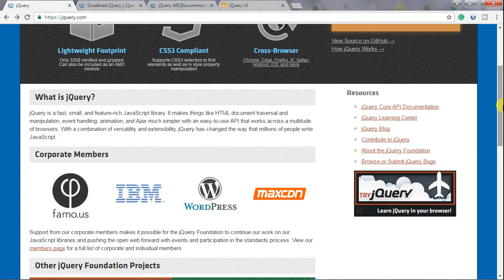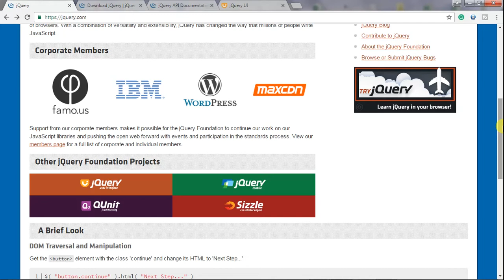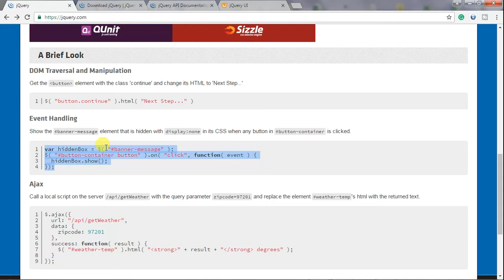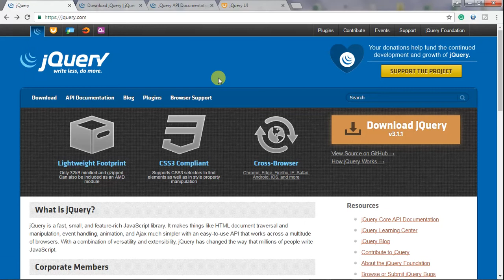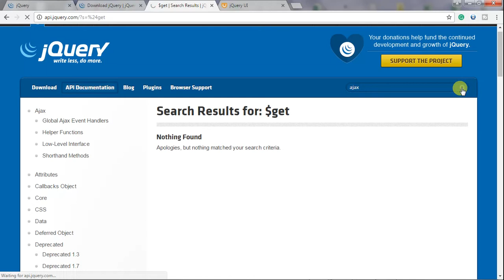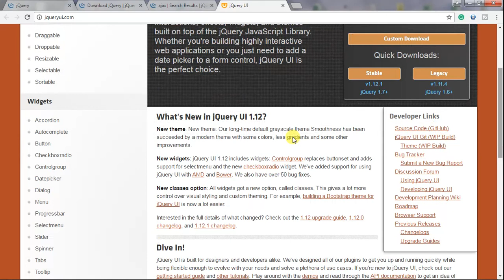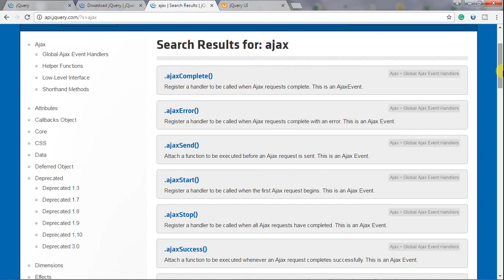jquery tutorials series (Hindi) - 1. Introduction to Jquery.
Hello Friends, you are watching Tech Engine and I'm your host Pankaj Borah presents to You Jquery video series. Friends, in this series we'll talk aboutJquery.What Jquery is and how we can use it for Web development.Before we move further, I would like to give you a brief introduction of Jquery.If any of you guys, have ever developed any website and used Javascript in that, like for manipulating DOM, performed ajax operations, or any other type of animations or operations.Then you may know how, how painstaking and time-consuming it is to do all this is pure javascript.This is the primary problem that jquery tends to solve for us.and provides us with a very easy interface using which all these operations can be performed without much wasting time .So as to say, Jquery is an easy and flexible way with which you can do the effect, Dom operation, ajax and all these stuff on your website without dropping a sweat.Friend, Jquery is actually a javascript library and not a programming language to be clear,and isn't the only one out there, in fact, there are other libraries which do similar stuff.But the cool thing I find about jquery that it loads much faster in comparison to other libraries.and file size is small, considering all its functionality.Jquery is cross browser compatible, which means if you have included it in your javascript code ,then it will work on a variety of web browsers.As you all can see from here, it's written cross browser compatible and below it there's a list all the browser which support Jquery.After this, we will discuss how we can include jquery in our projects.But before, we may include it, we'll have to download it from its official website.Let's click on the download button, and this will land us to the download page from here.In the download section, we basically have two options to choose from.First one is the production version and the second one is the development version.The production is used when we have finalized our code and ready to upload it to our server.Because this version is the compressed one and low in memory, it will help our web page to load faster.The development version is used when we want to experiment with the jquery library and develop plugins in which code readability matters.Once you've downloaded the library you can use it in your code by including it in code.Let's once again head o to jquery's official website.As we scroll down, we can see how popular jquery is, having IBM as it's corporate member.There are many companies using jquery in their code like Microsoft, Google etc.We can talk about Google for example, Whenever we search something on google and start typing say car, google tries to guess possible search string and provides us a list of suggested results based on previous searches by others.The results in the drop-down menu change as we type.This is achieved using jquery's ajax operation.As we continue scrolling further down the page, we can see and as i have already told you Jquery is mostly used for these 3 types of operation.First, DOM traversal and manipulation.Second, Event Handling and third is Ajax.Friends, You may all know Dom stands for document object model.For example, as it's given hereThis code you are seeing, if we try to write this in pure js then we'll have to write something likedocument.getElementById "id" .innerHtml=''something" But in Jquery we write something like this What this code does is that it changes the text of a button having a class continue to "Next step" using a class selector We can also select element using juery For this first, we'll have to use a dollar sign and then within parentheses we'll provide the selector which can be a class selector, id selector or any other type of selector after which we'll append our event Then comes event handling Consider a situation where you click a button and a popup is displayed.we are assigning the popup div element an id =" banner-message" and store the reference in a variable called hiddenbox then we move on and use a dollar sign followed by the selector which in this case is "button-container button" included within parentheses. this select an element with id ="button" and type=" button". After that, we'll bind our event handler which in this case is "click", it can be mouseover or anything .Whenever someone clicks on the button the hidden box is displayed. Friends as you can see how simple is all that using jquery, which if we've choosen to do all these in pure javascript, the code would have been lengthy and cumbersome.Thus jquery makes all this simple and saves our development time.Then comes the most important of all, for which jquery is mostly used is to add ajax functionality to websites Normally ajax is pure js is a pain and most of us try to avoid it as code becomes confusing and more prone to errors Jquery handles ajax operation for us, we just have to pass it all the necessary parameters in the form of an object.Like here, the first element we have